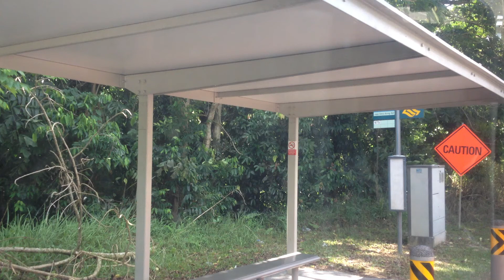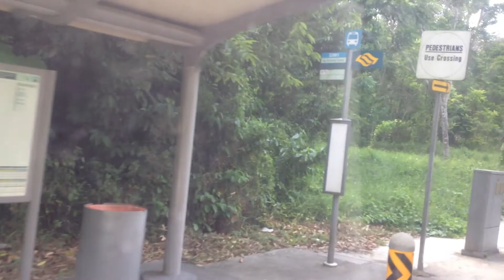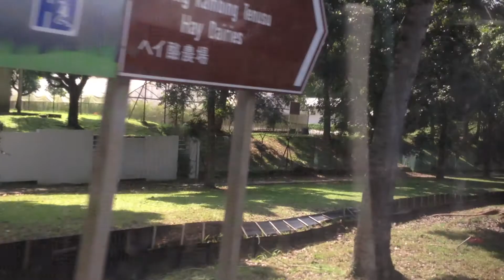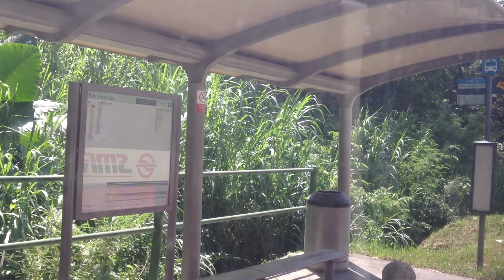[SMRT Buses] Mercedes-Benz O405 (OAC) on Service 975 (Lim Chu Kang Road) - TIB513U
It features the turbocharged Mercedes Benz OM447hA engine (11,967cc) and fitted with the 4-speed ZF4HP500 automatic transmission. They were bodied by Hispano Carrocera in Zaragoza, Spain with an exterior design similar to the first-generation DAF SB220. 235 out of all these O405s purchased by TIBS were originally fitted with underfloor air-con from Hispacold. These buses had a larger Lawo Luminator Europa (now simply known as LAWO) dot-matrix EDS.